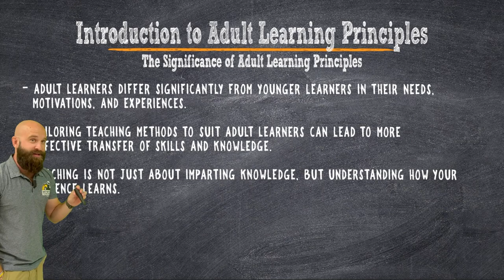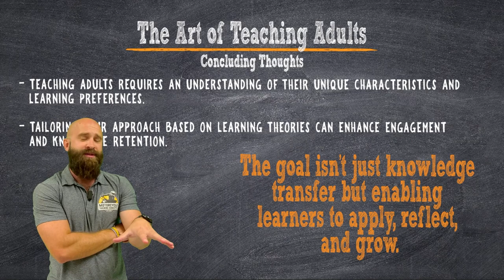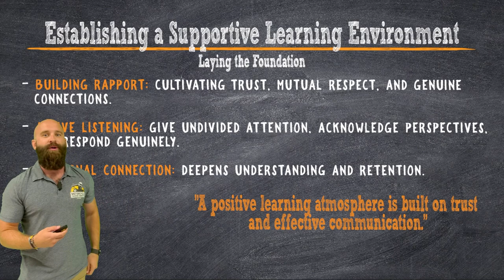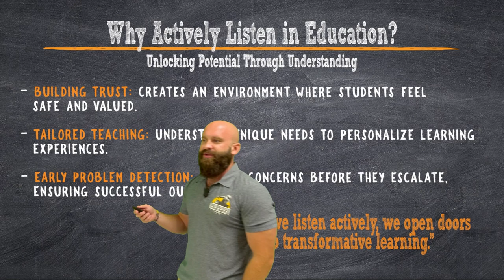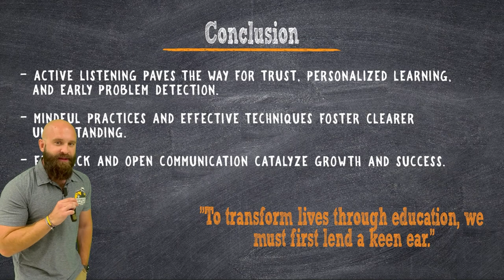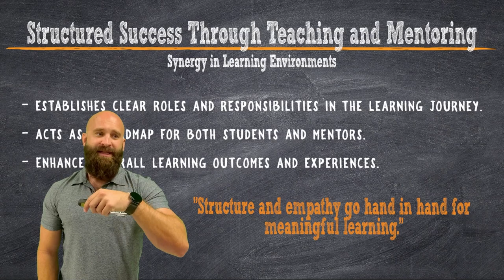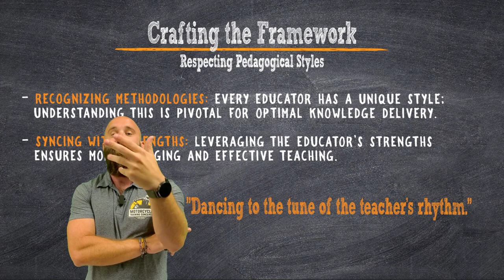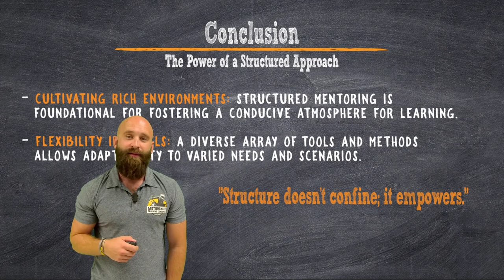How To Teach Yourself How To Ride a Motorcycle... Or ANYTHING - BSR UNIT 6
📢 Want to learn more & boost your riding skills? 🏍️🎓 Join the Basic SMART Rider Course (BSR) at MTC Rider Academy NOW!

                                      MY PARTNERS
🙏 REVZILLA 👍 Grab yourself some motorcycle gear 👍